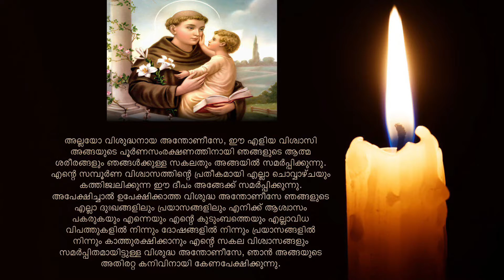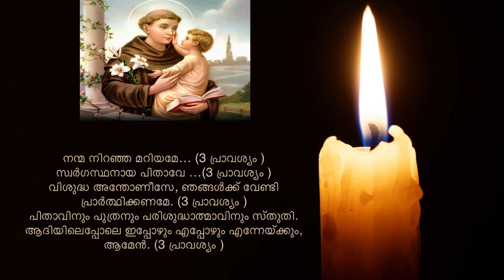അത്ഭുത പ്രവർത്തകനായ വിശുദ്ധ അന്തോണീസിനോടുള്ളപ്രാർത്ഥന | Malayalam Catholic Prayer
അത്ഭുത പ്രവർത്തകനായ വിശുദ്ധ അന്തോണീസിനോടുള്ള
പ്രാർത്ഥന🙏🏼🙏🏼🙏🏼

ഈ പ്രാർത്ഥന 9 ചൊവ്വാഴ്ച്ചകളിൽ തുടർച്ചയായി ചൊല്ലുക.

അല്ലയോ വിശുദ്ധനായ അന്തോണീസേ, ഈ എളിയ വിശ്വാസി അങ്ങയുടെ പൂർണസംരക്ഷണത്തിനായി ഞങ്ങളുടെ ആത്മ ശരീരങ്ങളും ഞങ്ങൾക്കുള്ള സകലതും അങ്ങയിൽ സമർപ്പിക്കുന്നു. എന്റെ സമ്പൂർണ വിശ്വാസത്തിന്റെ പ്രതീകമായി എല്ലാ ചൊവ്വാഴ്ചയും കത്തിജ്വലിക്കുന്ന ഈ ദീപം അങ്ങേക്ക് സമർപ്പിക്കുന്നു. അപേക്ഷിച്ചാൽ ഉപേക്ഷിക്കാത്ത വിശുദ്ധ അന്തോണീസേ ഞങ്ങളുടെ എല്ലാ ദുഃഖങ്ങളിലും പ്രയാസങ്ങളിലും എനിക്ക് ആശ്വാസം പകരുകയും എന്നെയും എന്റെ കുടുംബത്തെയും എല്ലാവിധ വിപത്തുകളിൽ നിന്നും ദോഷങ്ങളിൽ നിന്നും പ്രയാസങ്ങളിൽ നിന്നും കാത്തുരക്ഷിക്കാനും എന്റെ സകല വിശ്വാസങ്ങളും സമർപ്പിതമായിട്ടുള്ള വിശുദ്ധ അന്തോണീസേ, ഞാൻ അങ്ങയുടെ അതിരറ്റ കനിവിനായി കേണപേക്ഷിക്കുന്നു.

അങ്ങയുടെ മധ്യസ്ഥതയിൽ അസാദ്ധ്യമായി ഒന്നുമില്ല. ഉണ്ണീശോയുടെ വിശ്വസ്ത സ്നേഹിതനായ വിശുദ്ധ അന്തോണീസേ, അങ്ങ് ഞങ്ങൾക്ക് എന്നും തുണയും മദ്ധ്യസ്ഥനും ഉപകാരിയും ആയിരിക്കണമേ. ഞങ്ങളുടെ ആത്മീയവും ഭൗതീകവുമായ സകല ആവശ്യങ്ങളും പ്രത്യേകിച്ച് ഇപ്പോൾ ഞങ്ങൾ അപേക്ഷിക്കുന്ന നന്മകൾ (ഇവിടെ ആവശ്യം പറയുക) പരമ പിതാവായ ദൈവത്തിന്റെ പക്കൽ നിന്ന് അങ്ങയുടെ മധ്യസ്ഥത വഴിയായി ഞങ്ങൾക്ക് നേടിത്തരേണമേ. എന്നെ വലയം ചെയ്തിട്ടുള്ള എല്ലാവിധ ദുഃഖങ്ങളിൽ നിന്നും പ്രയാസങ്ങളിൽ നിന്നും കഷ്ടപ്പാടിൽ നിന്നും  പീഡനങ്ങളിൽ നിന്നും കരുണയോടെ ഞങ്ങളെ മോചിപ്പിക്കണമേ.

നന്മ നിറഞ്ഞ മറിയമേ… (3 പ്രാവശ്യം )
സ്വർഗസ്ഥനായ പിതാവേ …(3 പ്രാവശ്യം )
വിശുദ്ധ അന്തോണീസേ, ഞങ്ങൾക്ക് വേണ്ടി പ്രാർത്ഥിക്കണമേ. (3 പ്രാവശ്യം )
പിതാവിനും പുത്രനും പരിശുദ്ധാത്മാവിനും സ്തുതി.
ആദിയിലെപ്പോലെ ഇപ്പോഴും എപ്പോഴും എന്നേയ്ക്കും,
ആമേൻ. (3 പ്രാവശ്യം )